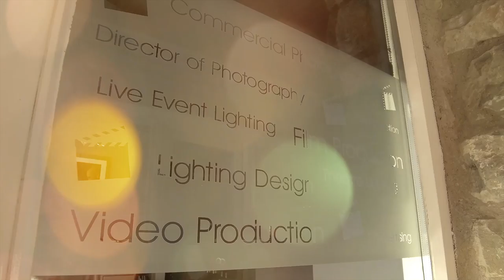Dedo Promo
Dedo DLH4's at The Light Direction in Kendal